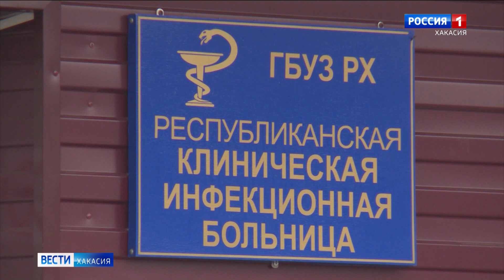Оказание плановой медицинской помощи в республике возобновят поэтапно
Ожидается, что в ближайшее время «нековидных» пациентов начнут принимать в Саяногорской больнице и в хирургическом корпусе республиканской больницы.